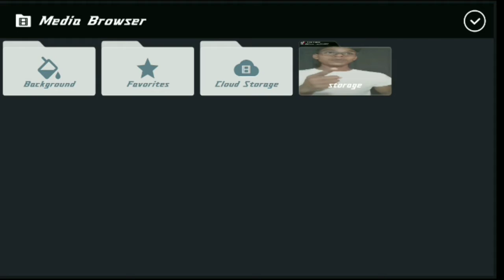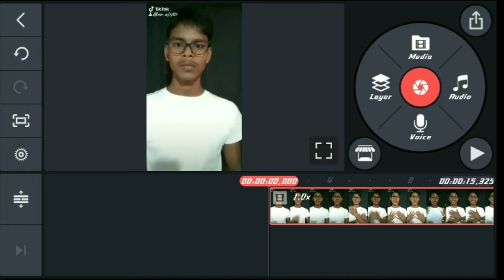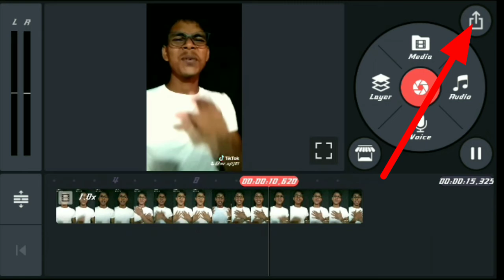Kinemaster দিয়ে Tiktok Background গাড়ো Black/Tiktok background black edit tutorial.jiw wb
Jio WB

Instragram..

Mi samart band 4.
Samsung galaxy m 20
Vivo u 10

My tripod
Tiktok Lance